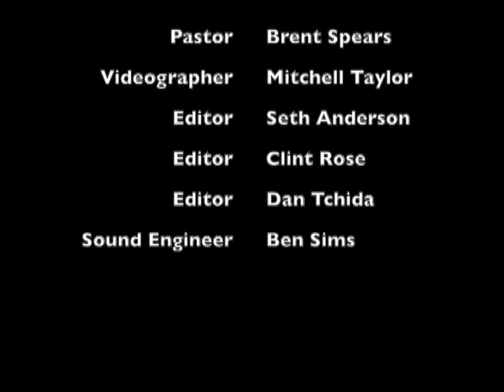The Purpose of Your Life - Brent Spears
Bryan Station Baptist Church
December 20, 2015 - SUN AM
The Purpose of Your Life
Jeremiah 9:23-24